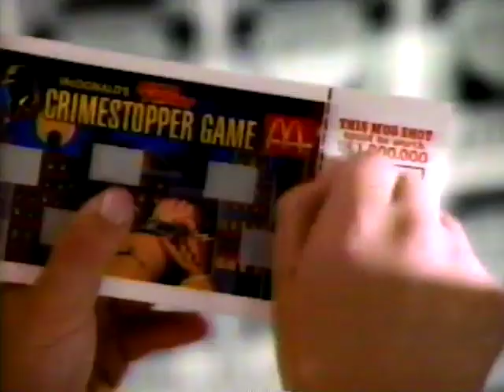McDonald's Dick Tracy Crimestopper Game (1990)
Visit dinosaurdracula.com if you're into this kind of retro stuff! Almost all of the videos on this channel were made from my giant collection of old VHS tapes. Wherever possible, I've also corrected the color and sound. Please do not redistribute my videos on other platforms without permission. Most uploads are used to complement articles on my site, Dinosaur Dracula. Enjoy!